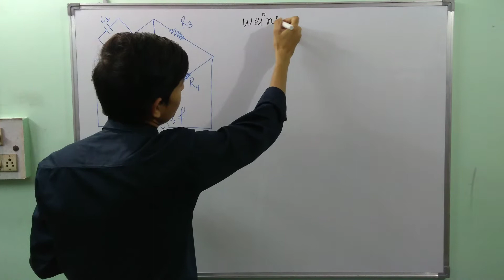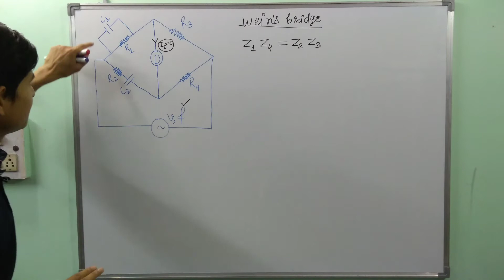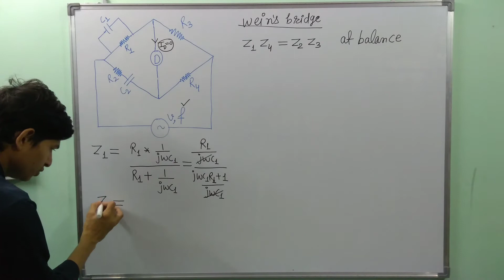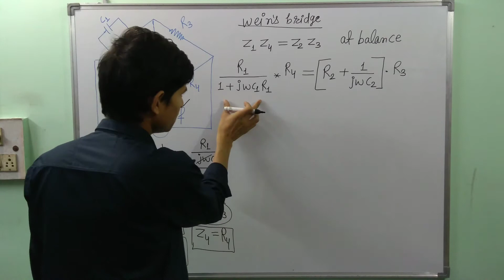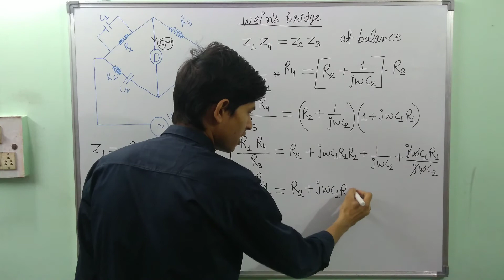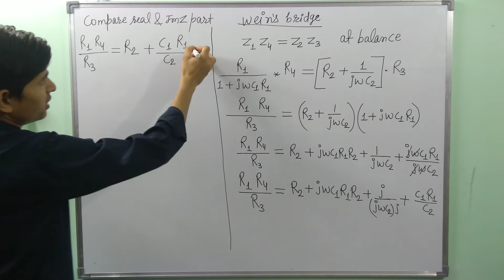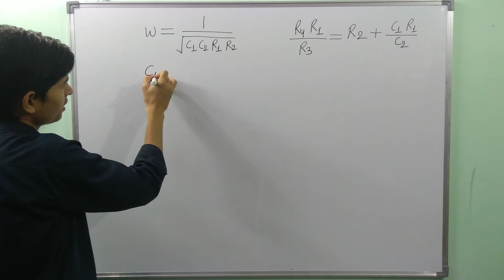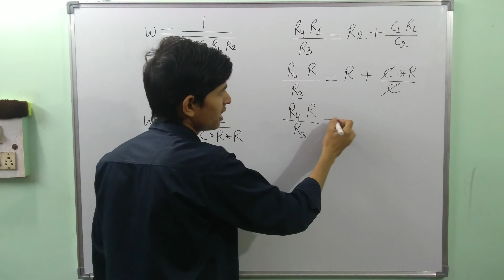measurement wien's bridge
electrical measurement :- wien's bridge for frequency measurement easy explanation